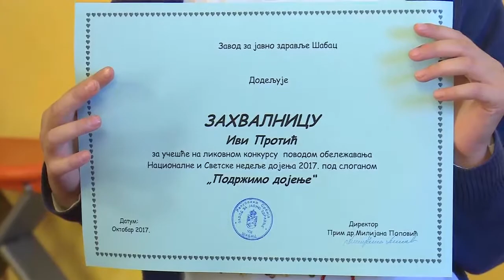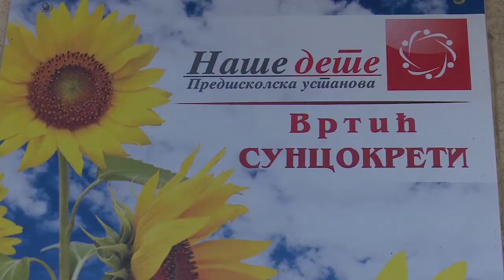Obeležena Nacionalna nedelja promocije dojenja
Nacionalnu nedelju promocije dojenja, Predskolska ustanova „Nase dete“ i sabacki Zavod za javno zdravlje obelezili su u zajednickoj akciji sa malisanima Vrtica „Suncokreti“ u Majuru. Tim povodom predskolci su u prostorijama vrtica izlozili svoje radove, a najuspesnije sabacki Zavod za javno zdravlje nagradio je zahvalnicama.  Za sve prisutne, malisani su izveli i predstavu u kojoj su kroz recitacije ukazali na znacaj dojenja i sve blagodeti koje ima majcino mleko.